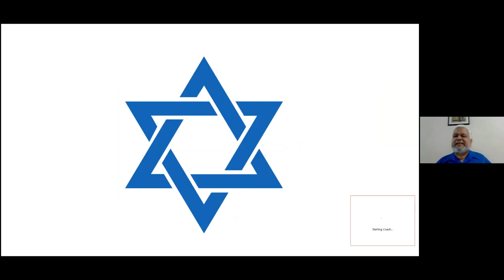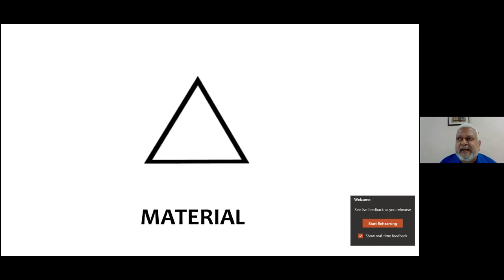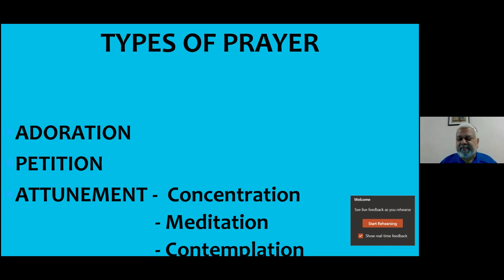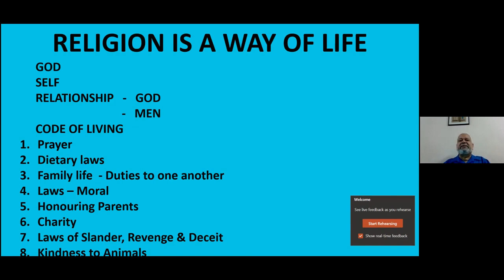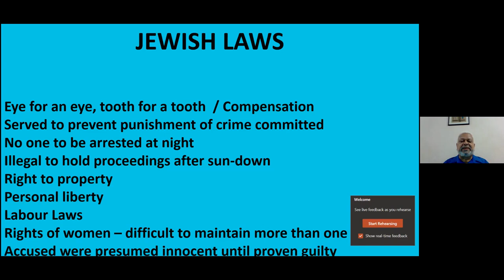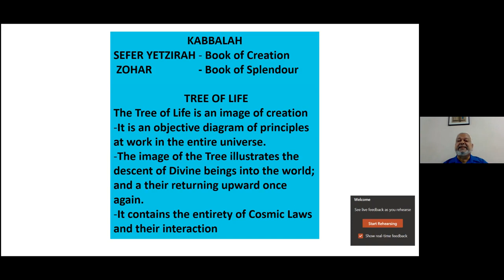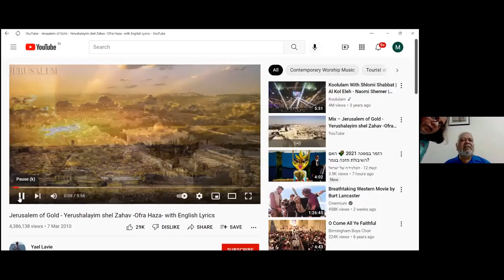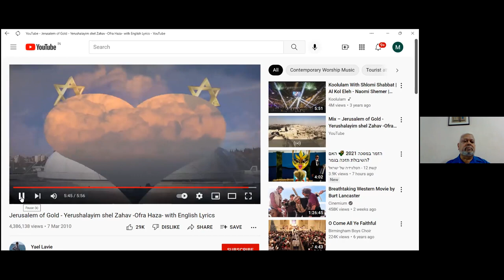The Goal of Human Existence and the Path to attain it Judaism – Mr. Micah Joseph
Man is called to live a balanced life by holding the physical and spiritual worlds in equilibrium - through Prayer which unites us with God and adherence to physical, dietary, and spiritual laws. Each religion is best suited for its adherents. All are a part of one universal soul. "Your enemies are also God's children." Called to be a light for others.